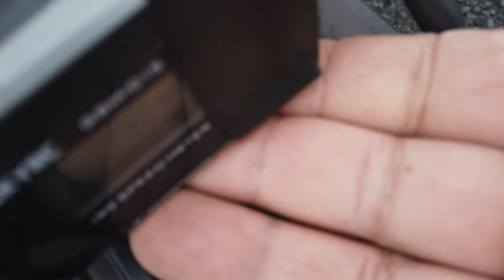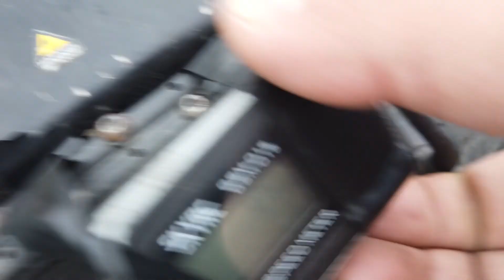Arrma Notorious on 17T pinion how fast will it be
RC USA 201 and RC KING KONG.  Publication, reproduction or distribution of this or any video  by any means whatsoever, including without limitation electronic transmission via internet or e-mail, or re-uploading existing videos & re-uploading such material on any website anywhere in the world, is strictly prohibited without the prior written consent of RC KING KONG and RC USA 201